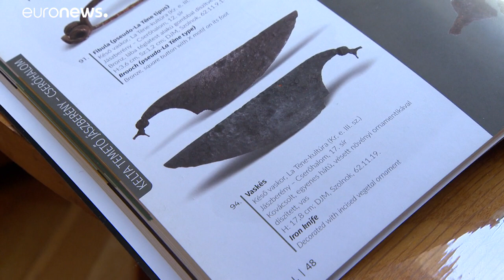Ókori kelta késre bukkantak egy szolnoki ruhásszekrényben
Rendkívül ritka, hogy egy ilyen hatalmas kés, ennyire jó állapotban megmaradjon.